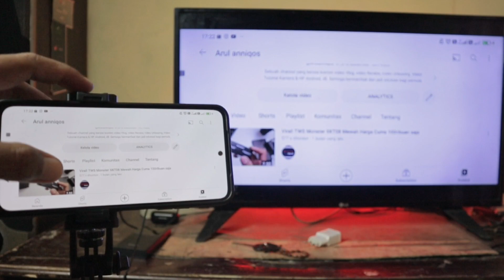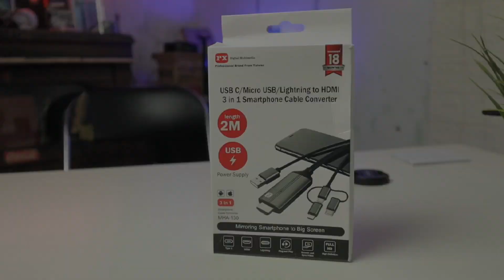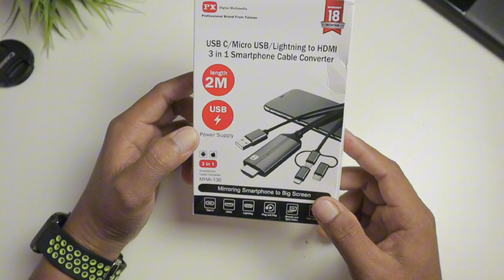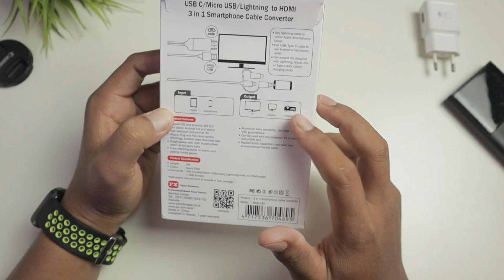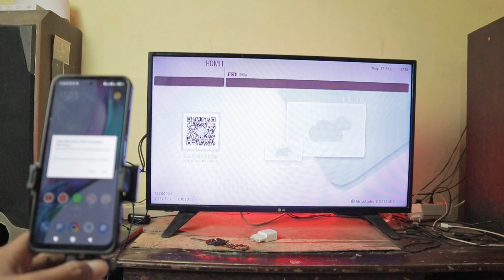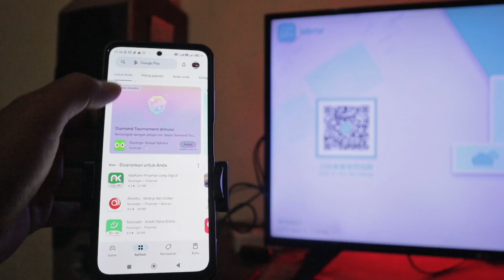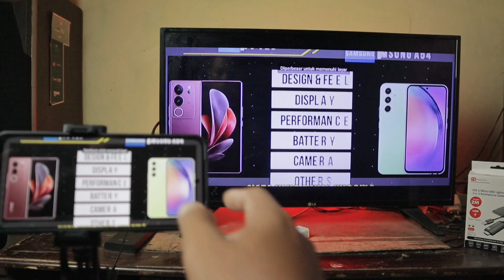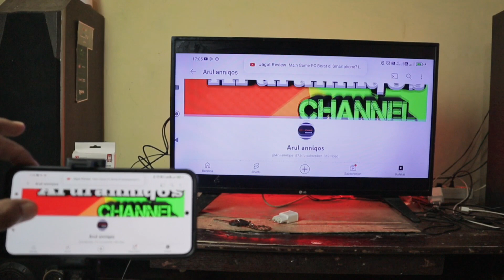Cara Menyambungkan Layar HP ke TV | Review Kabel PX MHA -130 | Mudah & Cepat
Kabel HDMI ke Type C USB/Micro/Lightning Converter 3in1 PX MHA-130 ini bisa dibeli:

3 in 1 (Support iOS/Android/Microsoft)
Mendukung port USB Type C, Lightning, dan Micro USB dengan sistem iOS dan Android.

SMARTPHONE DISPLAY ON TV
Presentasi, meeting, training, menonton atau bermain game 2x lebih efektif dengan layat yang lebih besar.

Mendukung Teknologi Chipset AM8268L terbaru.

USB CHARGING AND USE 2 IN 1
Bisa digunakan lebih dari 72 jam tanpa henti! Dapat mengisi daya dan dapat digunakan bersamaan tanpa takut kehabisan baterai.

EXTRAORDINARY DISPLAY & LOW LATENCY
Dapat menghasilkan tampilan yang jernih dan lebih nyata. 2x lebih baik dari resolusi biasa. Cocok untuk menonton Youtube, iQiyi,Tiktok, Google, dll

Material Alumunium Alloy, mengeluarkan efek panas yang baik, tahan lama, transmisi audio video lebih stabil, transmisi USB lancar dan stabil.

FITUR
1. Mendukung iOS 8.0 ke atas dan Android 6.0 ke atas
2. Plug and Play, mudah digunakan
3. Resolusi Full HD 1080P
4. Tampilan video yang sinkron dan lancar
5. Dapat digunakan dan mengisi daya secara bersamaan
6. iPhone Plug And Play (auto screen mirroring), Android menggunakan aplikasi Sage Mirror
7. Material Kabel Braided, tidak mudah rusak atau patah
8. Bisa digunakan untuk TV, Monitor dan Proyektor dengan port HDMI
9. Mendukung penyesuaian layar horizontal dan vertikal
10.  Mendukung proyeksi layar smartphone Vivo
11. Lulus RoHS, kabel ramah lingkungan

*Gear video*